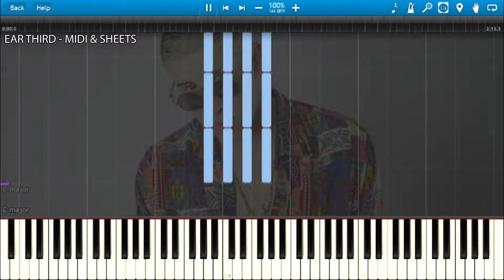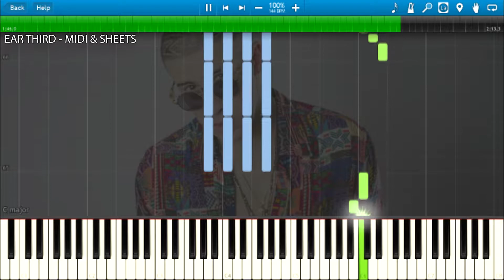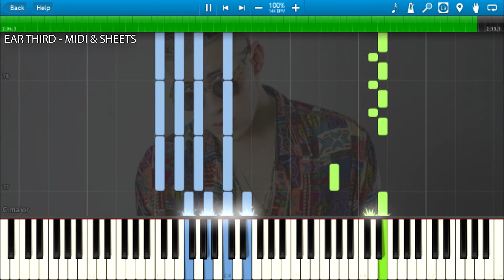Bad Bunny - Amorfoda (Piano Cover) + Sheets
Bad Bunny - Amorfoda